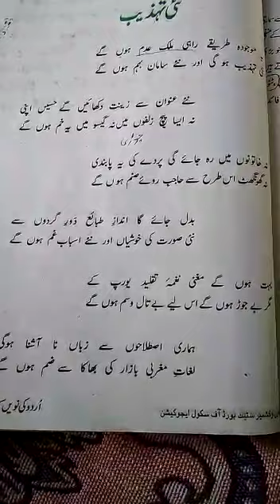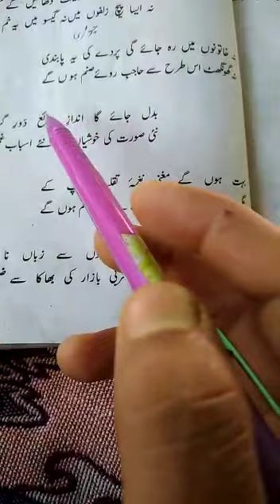Nazam Nayi tehzeeb by Akbar Ila Aabadi for 9th class Urdu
Presented by Hilal Ahmad Sheikh Tr BHS POHRUPETH